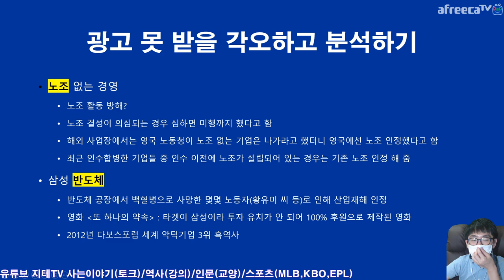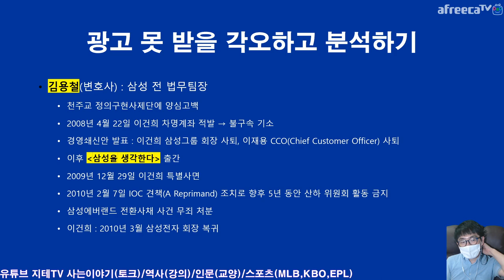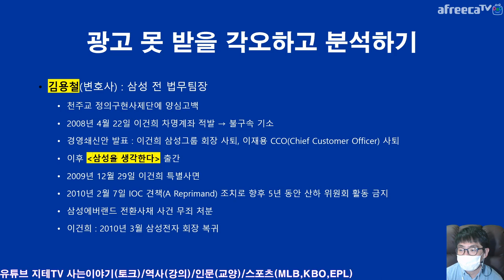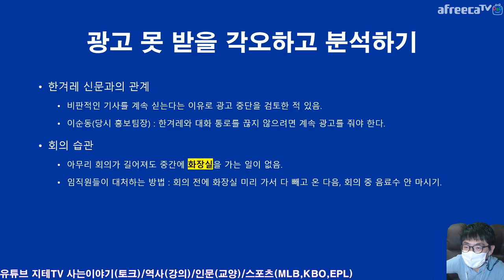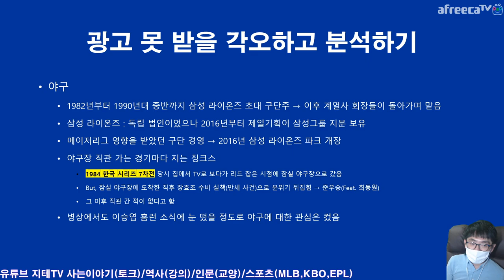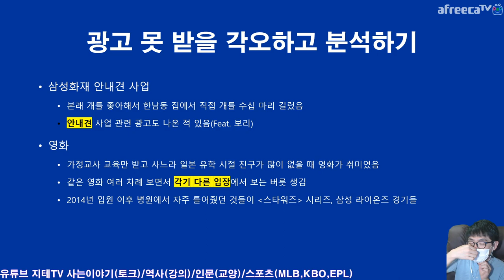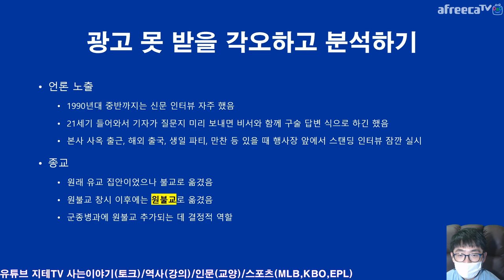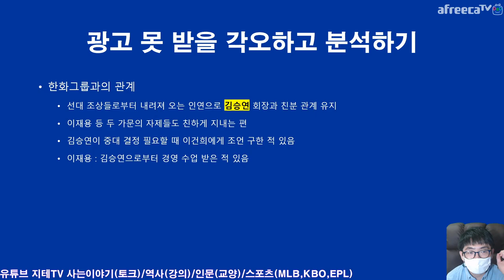이건희의 🧓 빛과 그림자 앞광고도 안 들어오는데 😨 대놓고 분석 Kun Hee Lee | 지테TV 사심 史心 역사 214화 2부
이 컨텐츠는 삼성과 이건희 전 삼성전자 회장에 관하여 중립적인 관점에서 다룬 컨텐츠로 악의는 없어요. 경제 부문 역사 컨텐츠는 이번에 거의 처음 다뤄보는 게 아닌가 싶네요.

※ 면도하다가 턱에 흉터가 생겨서 마스크 쓴 거니까 오해는 마세요.

챕터 Chapter
0:00:00 삼성의 노조 문제 Labor Union
0:02:00 삼성과 김용철 변호사 Yong Chul Kim
0:03:45 이건희의 회의 방식 Conference Style
0:05:37 이건희의 여가 Leisures
0:07:20 이건희와 스포츠 그리고 삼성 라이온즈 Sports Feat. Samsung Lions
0:09:16 영화 매니아 이건희 Movies
0:10:05 내성적인 자동차 매니아 Motors
0:10:32 언론 노출과 종교(원불교) Won-Buddhism
0:11:19 이건희와 한화의 관계 Hanhwa